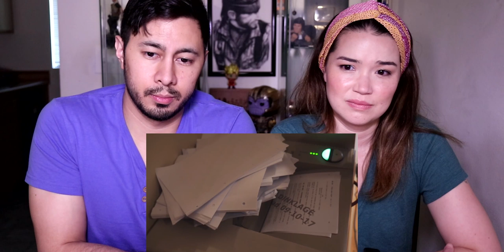GAME OF THRONES CAST REACTS TO SEASON 8 SCRIPT FINALE | Reaction!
Jamazing Patrons of June: JN Valente, Sachin Shenoy, Avijit Singh, Madhan, Bhavya Singh,  Harmandeep Singh, Riju Mahna and Daniel Prakash!

~JABY KOAY~
YouTube, Twitter, Instagram: @GETJaby